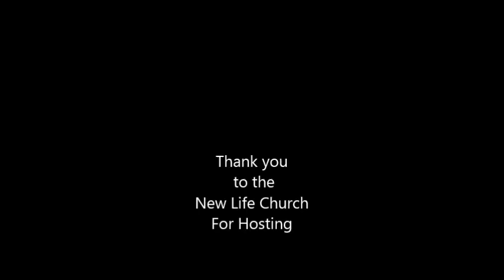CMS Jazz Ensemble Performs Saint Thomas